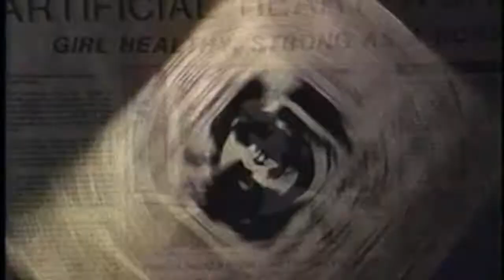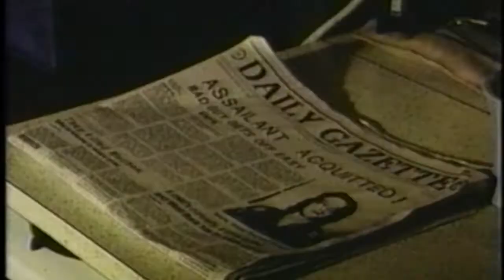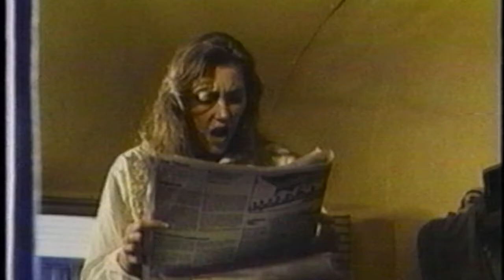Artificial Heart - Soul Asylum (1989)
Video shot to promote the release of "Clam Dips and Other Delights" by Twin/Tone Records in 1989